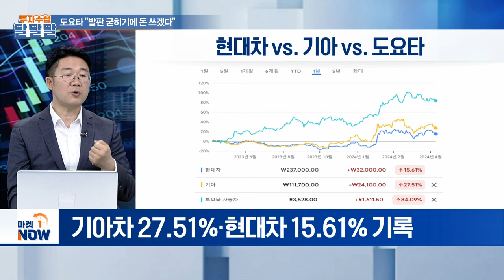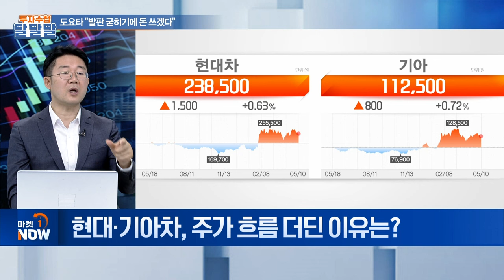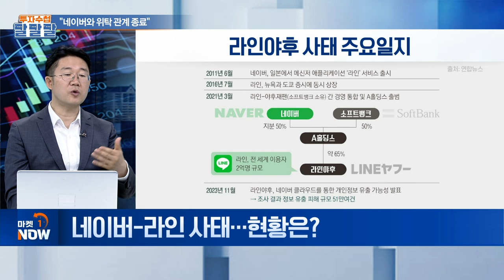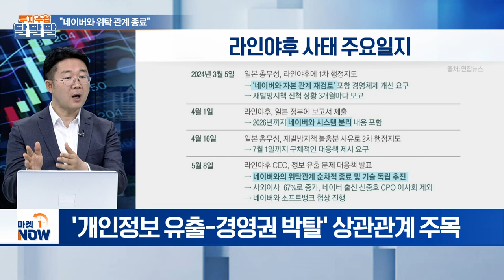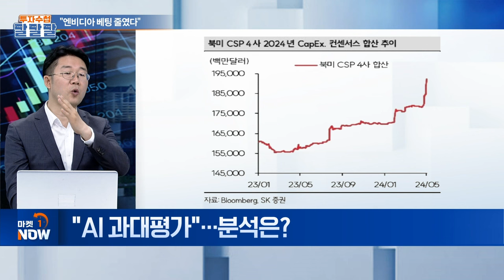도요타 "발판 굳히기에 돈 쓰겠다" | Market Now (20240510)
주제1: 도요타 "발판 굳히기에 돈 쓰겠다"
Q. 도요타, 영업이익 5조엔 돌파... 평가는?
Q. 올해 현대·기아차의 수익률은?
Q. 현대·기아차, 주가 흐름 더딘 이유는?

주제2: "네이버와 위탁 관계 종료"
Q. 네이버-라인 사태... 현황은?
Q. 네이버-라인 사태... 정부 대응은?

주제3: "엔비디아 베팅 줄였다"
Q. "AI 과대평가"... 분석은?
Q. 'AI 대장주' 엔비디아... 전망은?